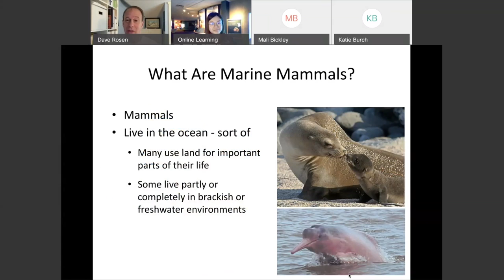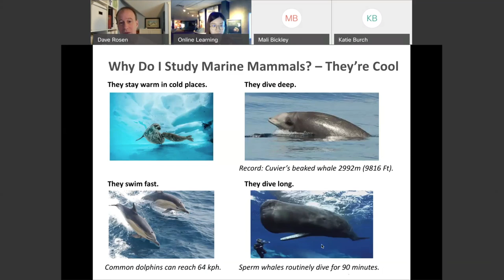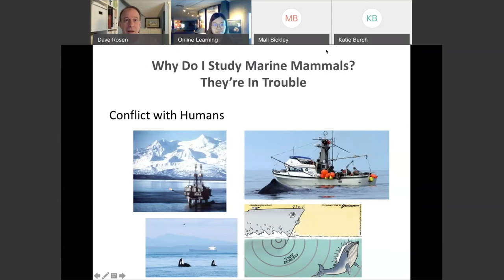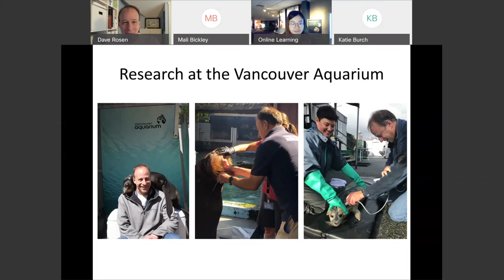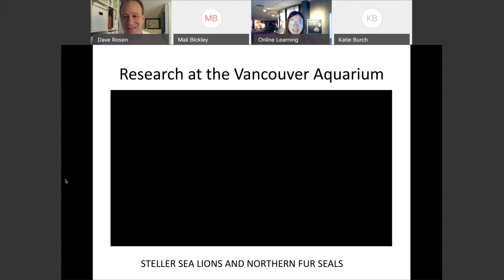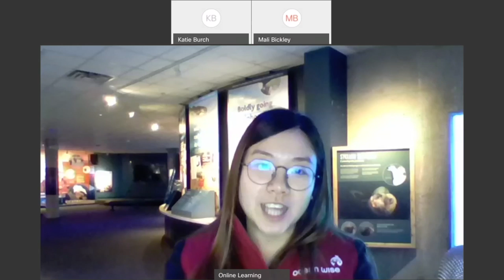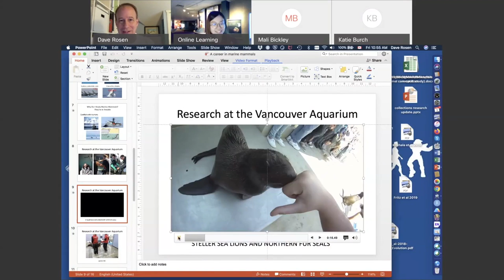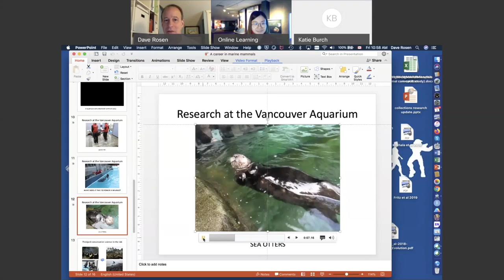Behind the Scenes of the Vancouver Aquarium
Ocean Stewardship thrives when a variety of perspectives, disciplines, and life experiences work together. Join our Ocean Wise educator at the Vancouver Aquarium to chat with a mentor who contributes their skills to ocean health in the fields of graphic and exhibit design, food services, aquarist, interpretation, animal husbandry, or engineering.

Suitable for Grades 6-12